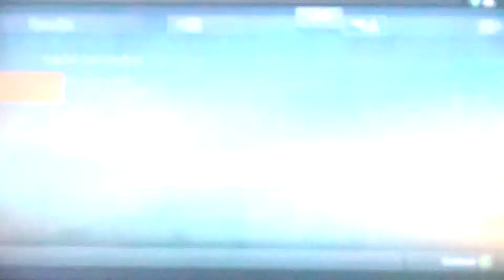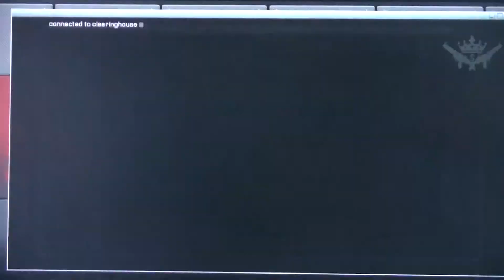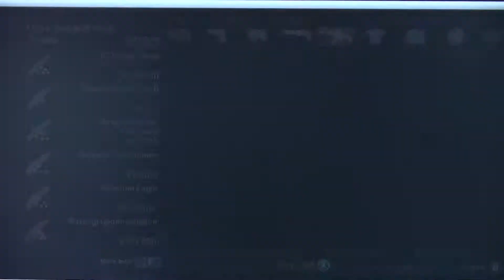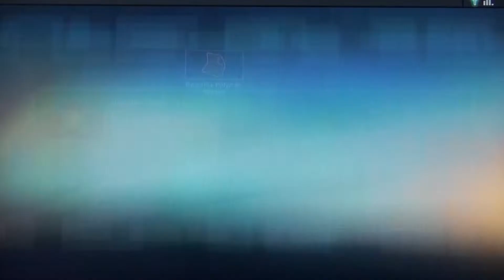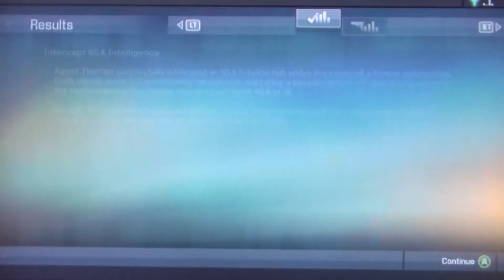Alpha protocol playthrough with Commentary Part 49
I hate overly difficult Russian boss battles. Enjoy the Espionage RPG with commentary by Philly Kuts.